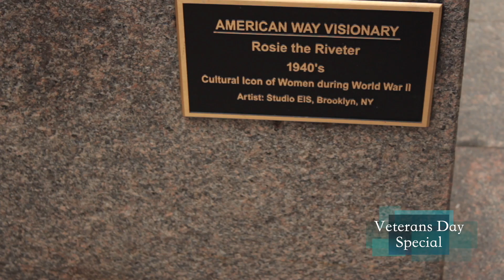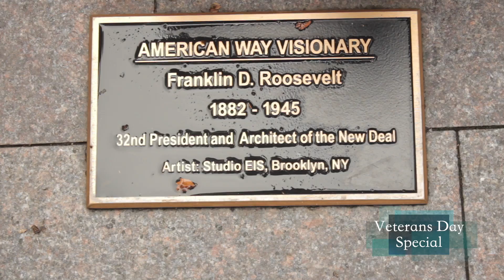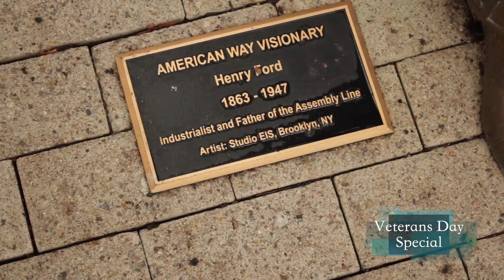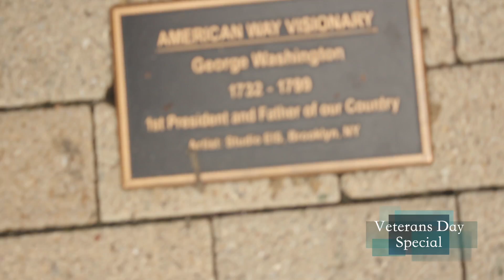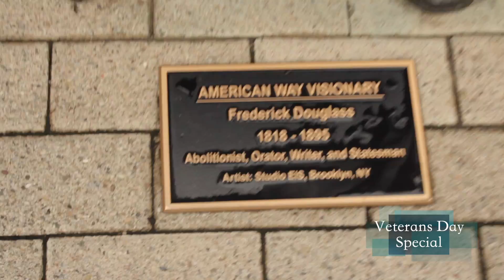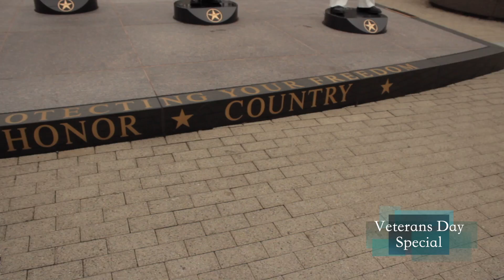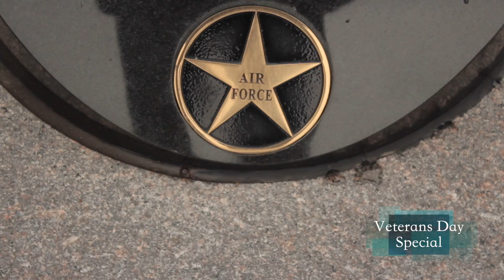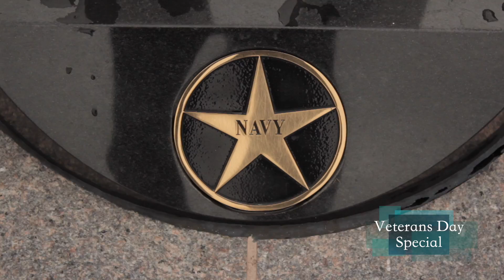Choke No Joke Veterans Day Trivia - Are You Smarter Than A 5th Grader? Truth Be Told All Day